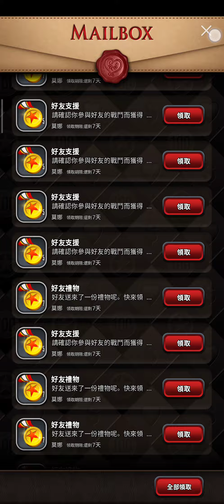[阿天 命運之子] 活動太佛了立馬爆課 ... 150塊禮包 拿個果凍解個任務 Destiny Child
1. 這次限量禮包會多送一個寶箱 10% 有機會你買的東西再送一個 如果你課 3000 塊禮包有機會再送你一個 3000 塊禮包 另外 90% 送一個果凍 果凍可以解任務拿一堆召喚抽 那任務第一個只要一個果凍就有 10 抽跟 1000 水晶 我覺得課一個 150 2700 水晶很實用 鼓勵一下 ~
2. 這是官方討論頁面可以參考 我自己萌新的建議是第一天選嫦娥 第七天選黛娜
3. 諸神任務商店有五次免費的召喚副本 然後一天有十次增幅點數加倍的券 就大概抓 8 小時上線一下打一打就可以了
4. 骰子任務其實也很好解，每天日常任務解完要跑完十圈拿到五星召喚券是很輕鬆的事

錯過這次活動再等一年 !?